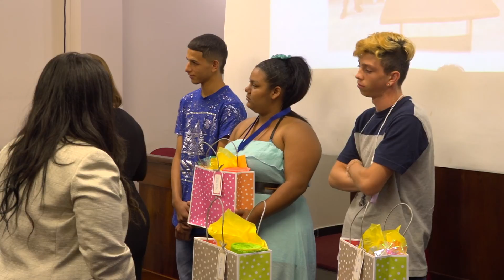Reconocen labor protagónica a estudiantes de derecho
Diez estudiantes del Programa de Pro Bono de la Escuela de Derecho de la Pontificia Universidad Católica de Puerto Rico (PUCPR) fueron reconocidos por su excelente colaboración en la redacción, investigación y presentación del proyecto de ley que se conocerá como “Reforma de Justicia Juvenil” (P. del S. 489) . Los estudiantes colaboraron voluntariamente con la Sociedad para la Asistencia Legal  como parte del Programa Pro Bono Estudiantil de la Escuela de Derecho. El Programa desarrolla y colabora en  proyectos en los que los estudiantes se destaquen al realizar labor social-comunitaria orientada al derecho.